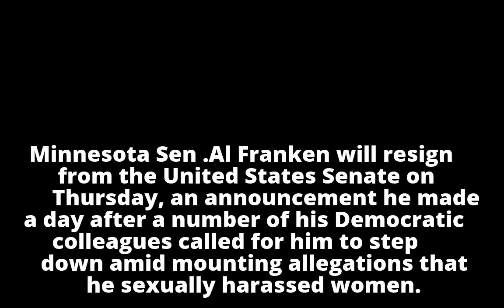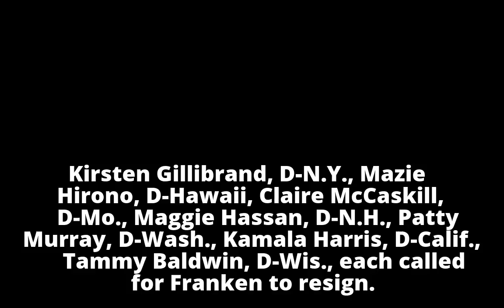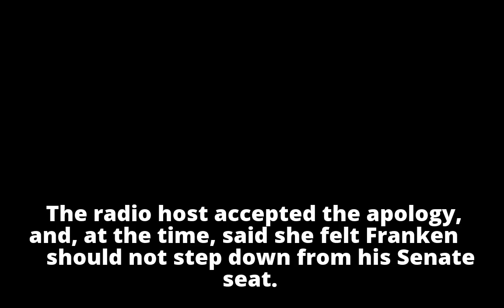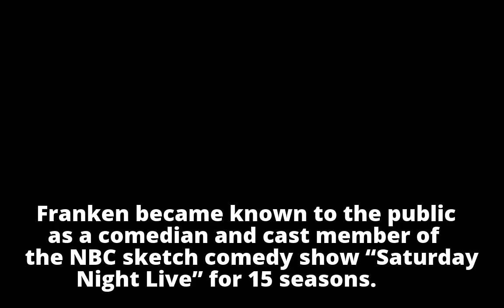Sen. Al Franken to resign from Senate amid sexual harassment allegations